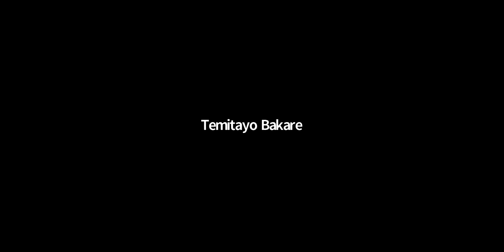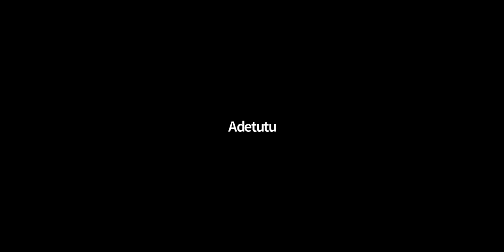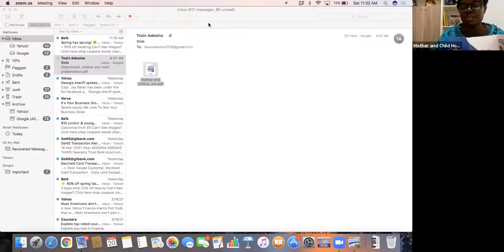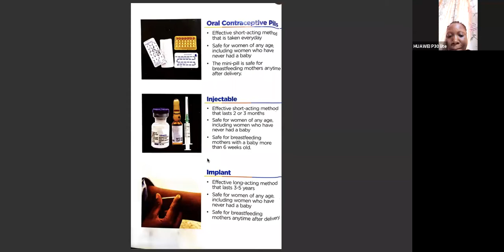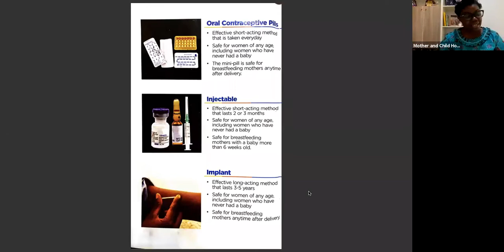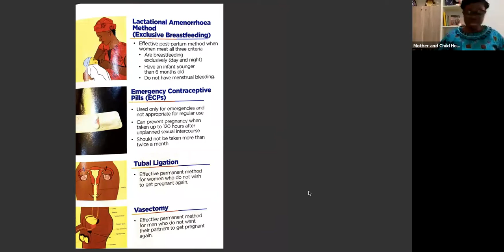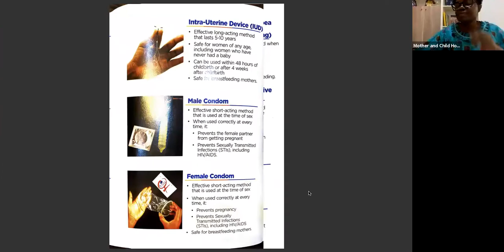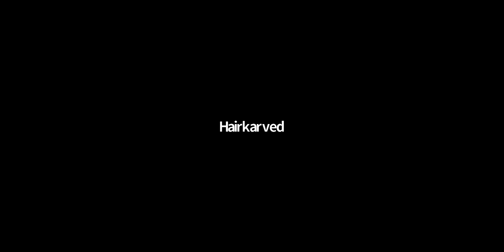Circumcision, Ear Piercing, Family Planning & Importance of Postnatal Visit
We explored post-delivery topics as well as questions posed by mums. This session was led by Matron Adenike Adesina on March 20th, 2021.